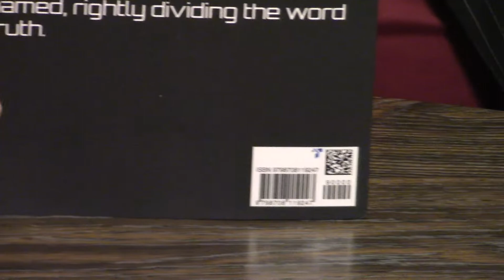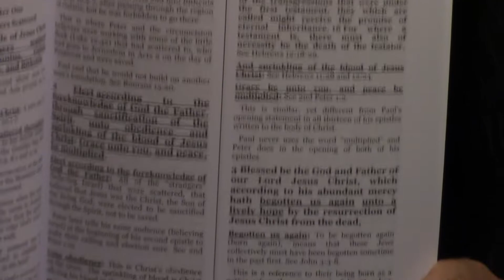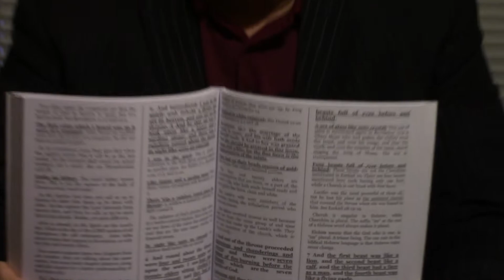The 1611 Dispensational Study Bible l Review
Multi-Volume New Testament only.  Appears to go Verse by Verse, which I like.  To contribute to New Life, please click the link below and press donate. God bless!

Also, please be aware that any comments over 2 sentences will be deleted. Thank you for your understanding on this matter!